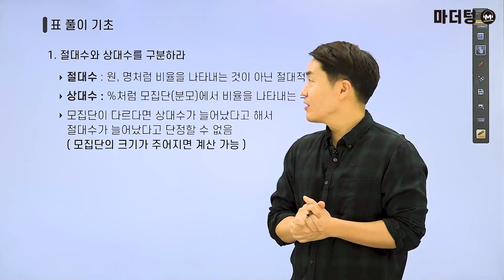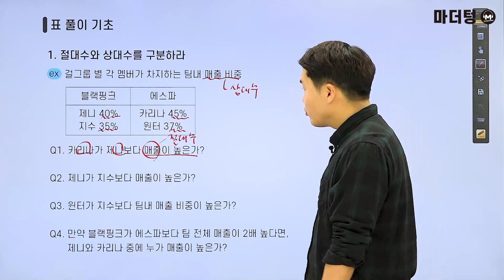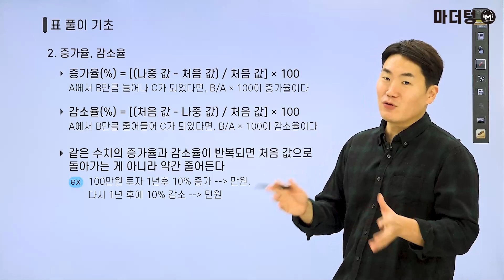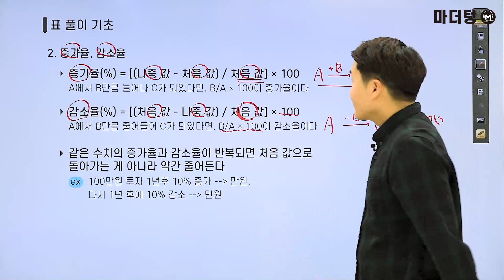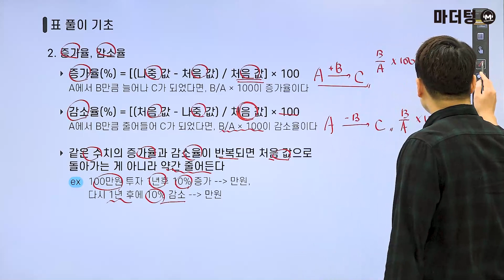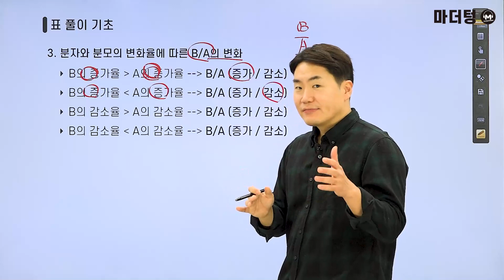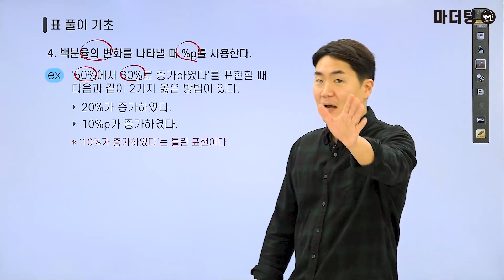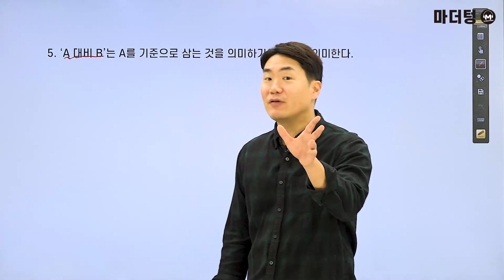마더텅 | 사회·문화 | 보충설명 | 표 풀이 기초 (해설 : 배준호 선생님)